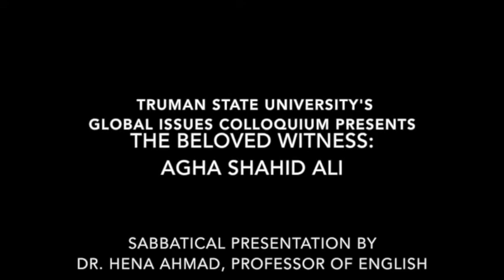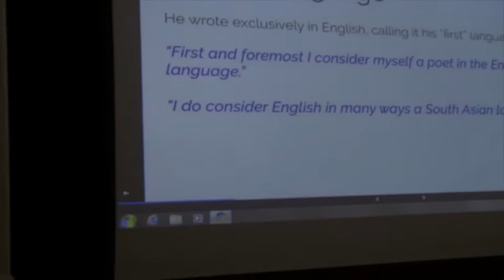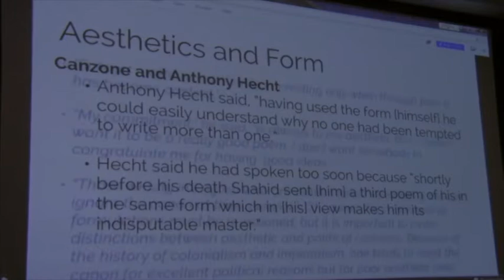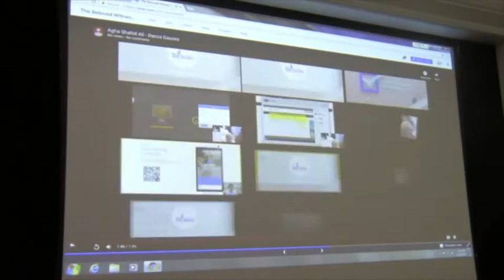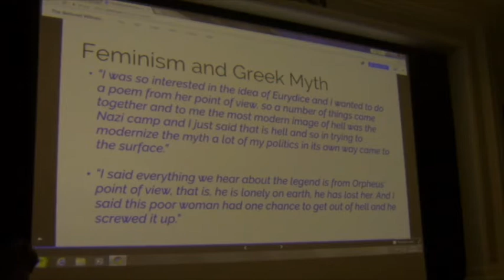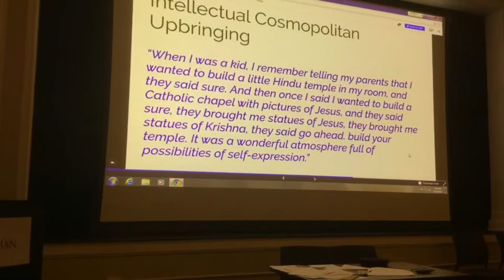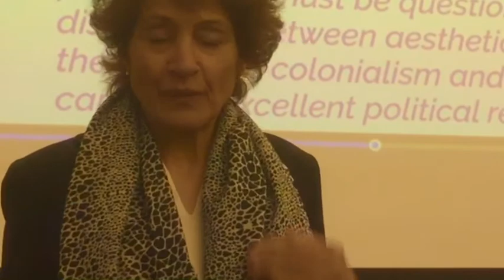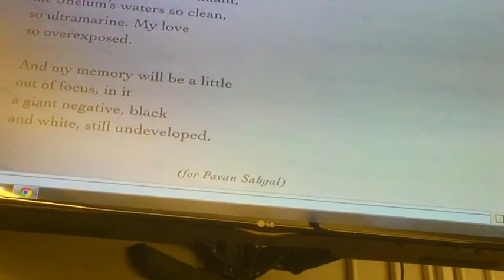The Beloved Witness: Agha Shalid Ali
Dr. Hena Ahmad from the English & Linguistic Department at Truman State University presents her sabbatical research of poet and writer Agha Shalid Ali - who she calls her brother.